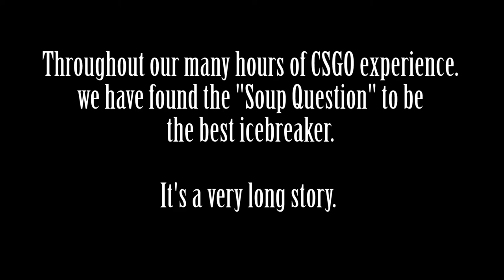The Silver Soup Saga | CSGO Pissing About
Here's some kind of funny moments from Counter Strike.

American Venom from Red Dead Redemption OST